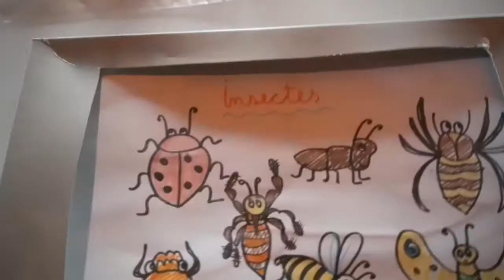Toca toca 4 al 8 de maig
Noves idees de la srta. Margarita